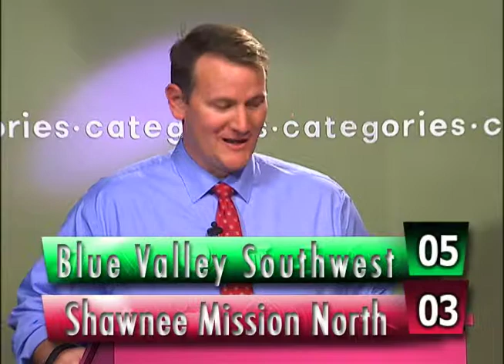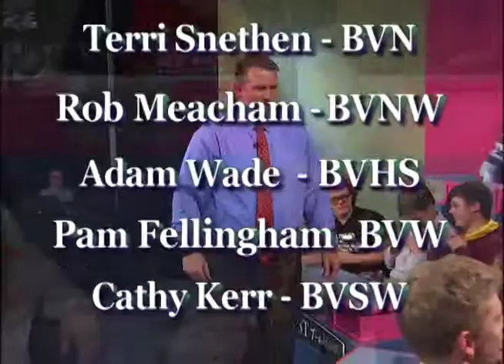CATEGORIES Game 7 BV Southwest vs SM North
Welcome to the 2015-16 season of Categories!  Game number 7 Blue Valley Southwest vs  Shawnee Mission North